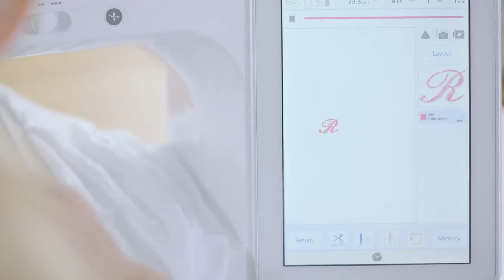Piqueuse/Brodeuse modèle BROTHER Luminaire XP1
Technologie de projection révolutionnaire
Caméra grand-angle
Pointeur lumineux LED
Enfile-aiguille automatisé
Haute vitesse d'exécution
Très grand champ de broderie 272 x 408 mm
Bras extra-long de 332 mm
Fonction de détection de boutonnière par caméra
Large écran couleur tactile LCD capacitif haute définition de 25,65 cm
Plus de 750 points de couture et 1.100 motifs de broderie intégrés, dont Disney
Fonction My Design Center (Mon Centre de Motifs)